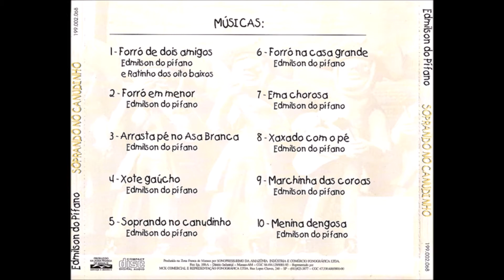Forró Pesado - Forró Para Todos (DJ Juan Motta)